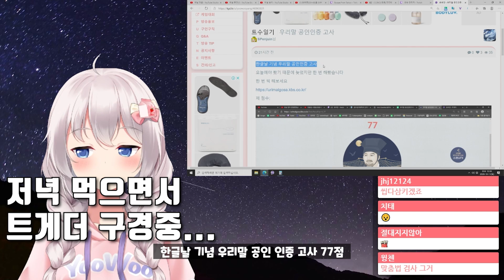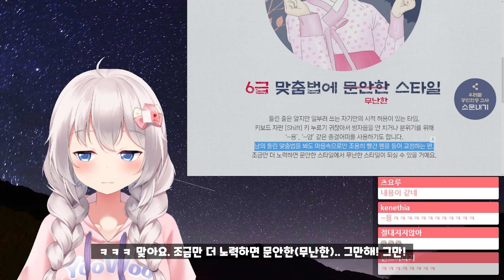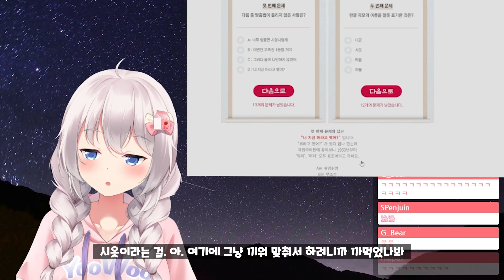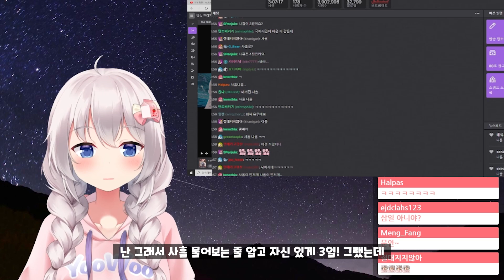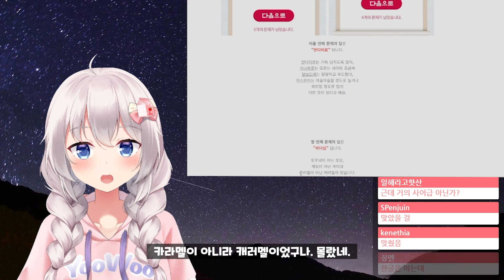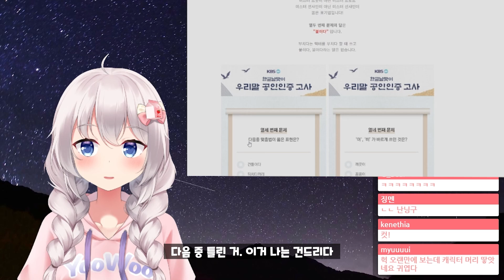Eng Sub) I took a test to celebrate Hangul Day. - YooWoo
A cute one, isn't it?